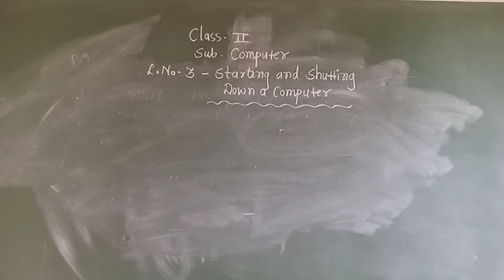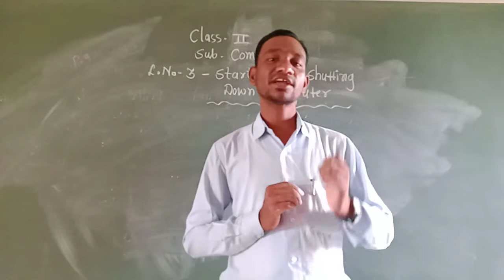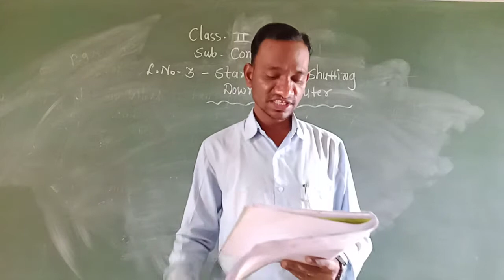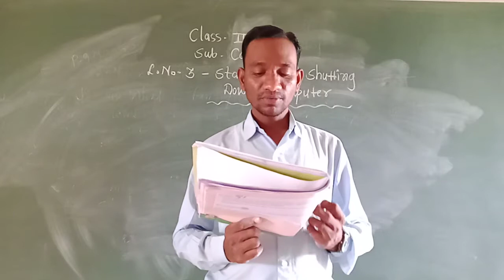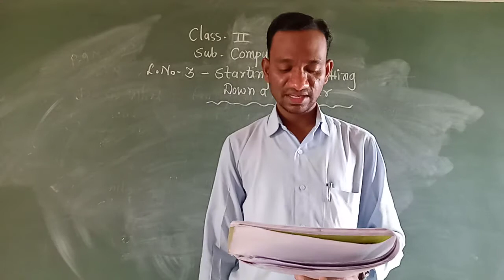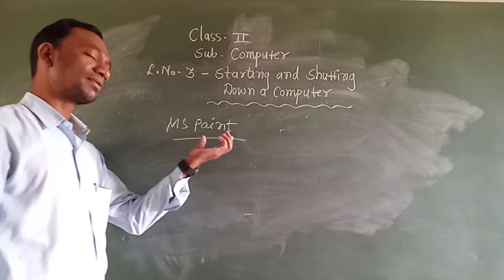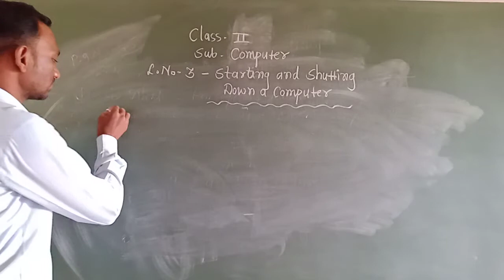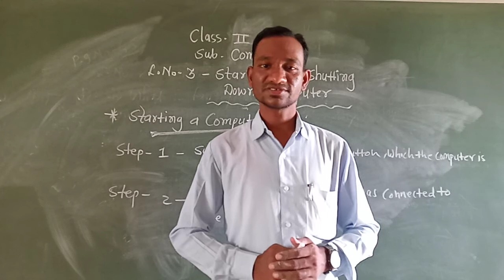TC02COM03P1 03 Aug 2021